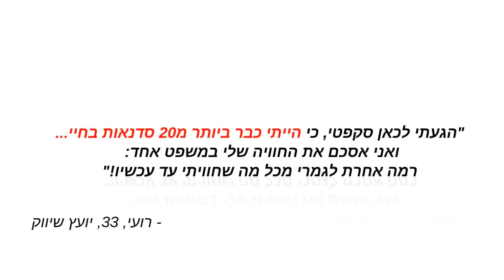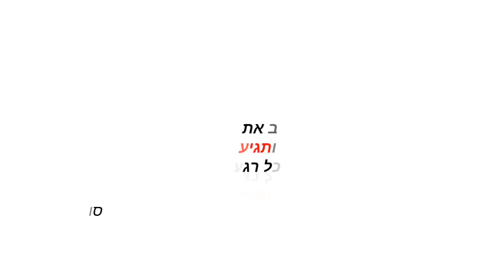איך להפסיק להיות עבד של הרגשות שלך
גלה עכשיו פורמולה מוכחת להצלחה בעלת 6 שלבים פשוטים

מומלץ על ידי הצופים שלנו

תעקבו אחריי